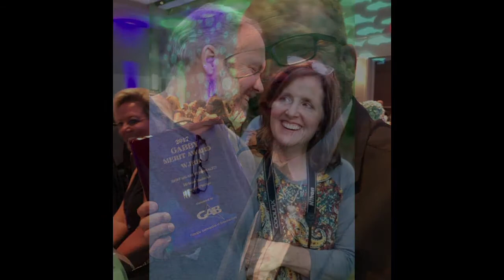The Morning Dish with Barry Corbin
Corbin began his career as a Shakespearean actor in the 1960s, but today he is more likely to be seen in the role of the local sheriff, military leader, or some other authority figure, though on occasion, he has effectively portrayed murderous villains, as well. To moviegoers, he is well remembered as General Beringer in WarGames, John Travolta's uncle Bob Davis in Urban Cowboy, co-starring with Clint Eastwood in Any Which Way You Can, or Roscoe Brown, July Johnson's bumbling deputy in the acclaimed Western Lonesome Dove.

From 1979 until 1984, he appeared in several episodes of Dallas as Sheriff Fenton Washburn. In 1983, Corbin co-starred in the famed television miniseries The Thorn Birds. Corbin played Mary Carson's stockman Pete, who teaches the Clearys' sons how to shear sheep on their aunt's gigantic sheep station Drogheda, in Australia. In 1983–1984, Corbin played Merit Sawyer in the NBC television series Boone. Corbin's role was that of a stern father to the young actor Tom Byrd, who played Boone Sawyer, an aspiring singer. The program was set in rural Tennessee during the 1950s and was created by Earl Hamner, who had great success earlier with CBS's The Waltons.

From 1990 to 1995, Corbin portrayed former astronaut and local business leader Maurice Minnifield on CBS's Northern Exposure, for which he received an Emmy Award nomination.[5]

In 1994, Corbin narrated the acclaimed TBS documentary MoonShot, telling the story of the 1960s space race from the first-person viewpoint of Mercury Seven astronaut Deke Slayton. In 2007, he played the character Clay Johnson, father of Deputy Chief Brenda Leigh Johnson on The Closer series.[5]

In 2000, he played the role of General Carville in consecutive video games, Command & Conquer: Red Alert, Command & Conquer: Red Alert 2 and Command & Conquer: Yuri's Revenge.

In 2003, Corbin co-starred with Northern Exposure castmate John Cullum in Blackwater Elegy, an award-winning short film written by Matthew Porter and co-directed by Porter and Joe O'Brien.

From 2003–2008, Corbin played Whitey Durham, the basketball coach for the Tree Hill Ravens on The WB/CW teenager drama series One Tree Hill.[5] He also had a role in 2007's Oscar-winning film No Country for Old Men.

Corbin lost most of his hair in the 1990s due to alopecia areata. Since then, he has played various roles with a shaved head, wearing a cowboy hat, or occasionally wearing a full toupee.

Corbin is the signature voice of radio station KPLX in Fort Worth, Texas, and has also voiced trailers and promotions for CMT and various other country radio stations.[6] In 2014, he became the spokesman for the Texas Veterans Land Board.

In 2014, Corbin worked with Tracey Birdsall[7] on Dawn of the Crescent Moon,[8] followed by working alongside her for the science fiction films At the Edge of Time (2016)[9] and The Time War (2017).[10]

In 2020, Corbin had a recurring guest role as Everett Acker in Better Call Saul.